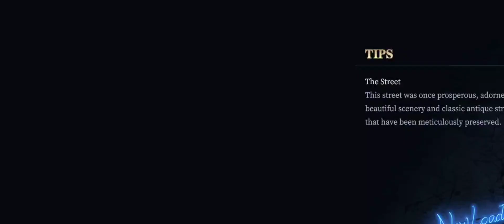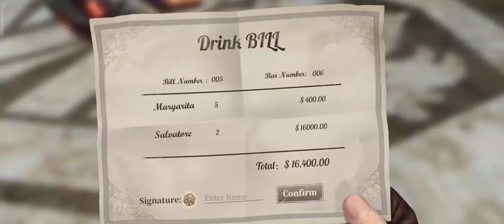chapter1 The Streets || Devil May Cry peak of combat .....